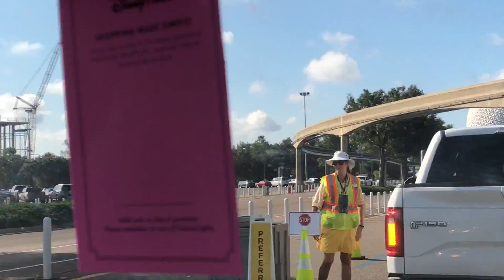Epcot Family Vlog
Meet The Milanas - Epcot Family Vlog

On Today's Episode: We eat seafood in front of seafood; We see a big ball; And Thalia meets her hero

Hi Guys! We are Daniel, Olivia, Thalia & Agador (Bab) Milana and we are a vlogging family in Woodstock, GA. Nice to meet you!

We have loved watching our little girl grow in 2017, so we made the decision to all grow together in 2018. We created our Youtube Channel, MeetheTheMilanas, to post our daily vlogs for your viewing pleasure. Vlogging helps keep us motivated on all of our personal goals, but most of all, we love to documenting and sharing the beautiful little moments of our family every day.

Are you interested a super cute baby? A fluffy puppy? WE'VE GOT IT

Follow Olivia on Twitter: @oliviamilana

Follow Olivia on instagram: @oliviamilana

Meet the Milanas Woodstock GA Woodstock oliviamilana.com mommy vlog youtube, mommy vlog, mommy and me blog,
Family vlog fun, Family vlog, Family vlog kids, Family vlog morning routine, Family vlogs with kids, Family vlog youtube, weight watchers

MUSIC
Some of the songs featured on our vlogs: